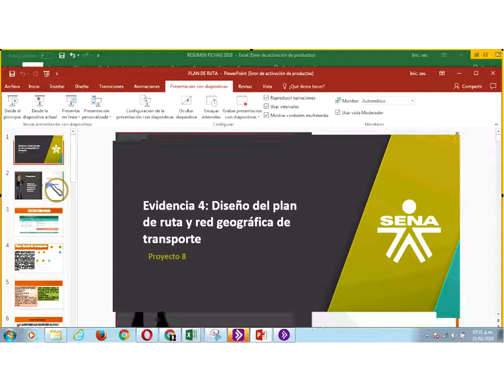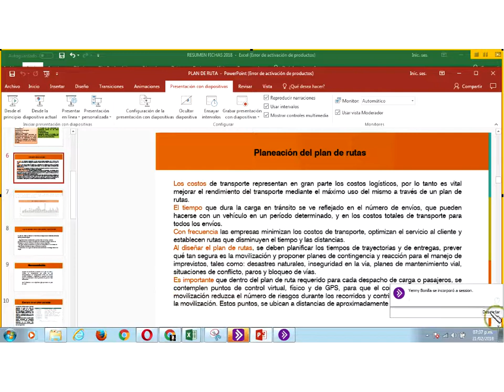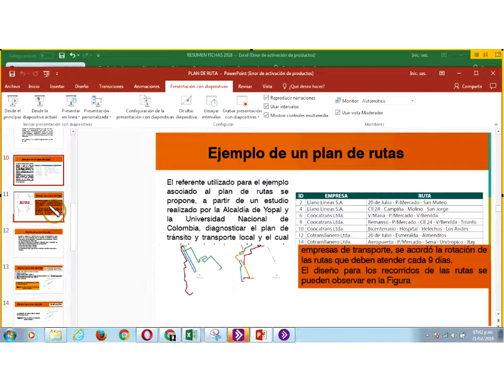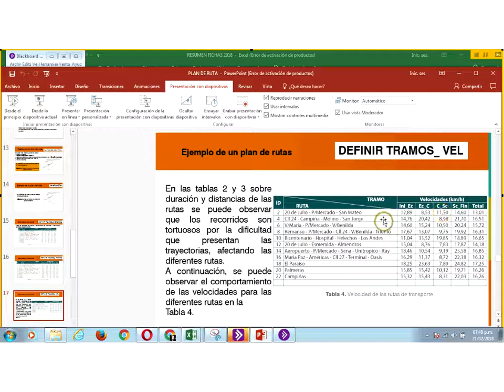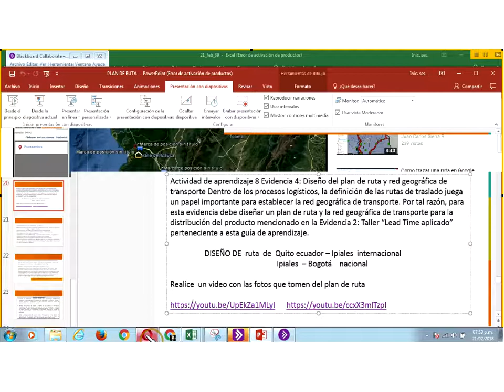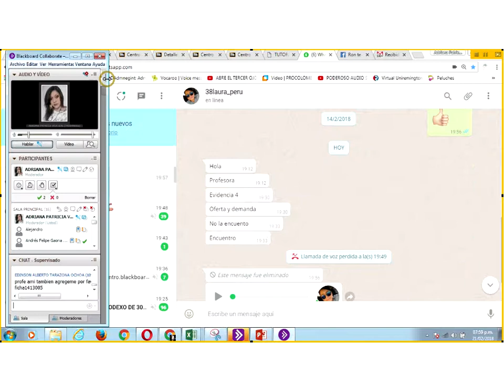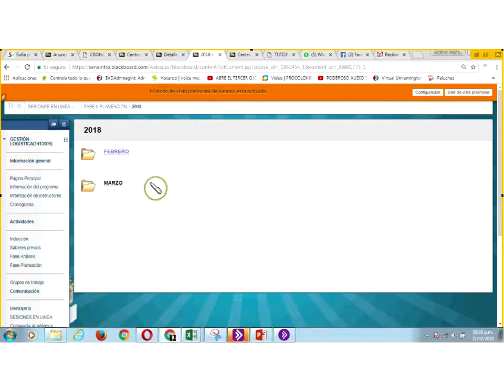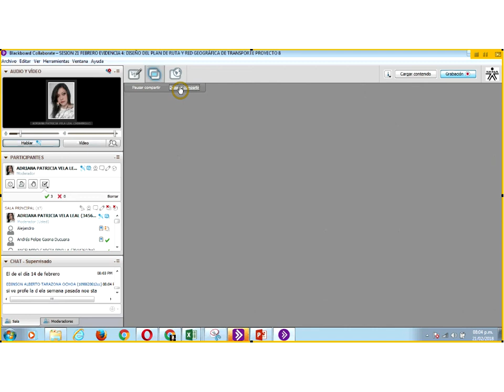plan de ruta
Sesión en línea donde se explica los pasos a seguir para desarrollar la actividad plan de rutas